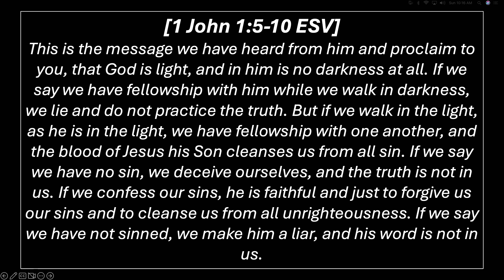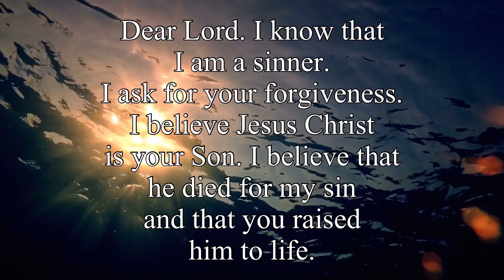Freedom In Christ 10-27-24